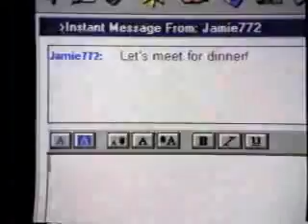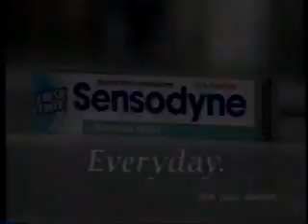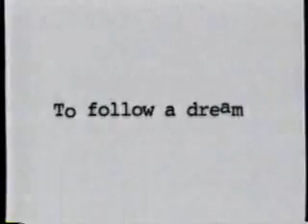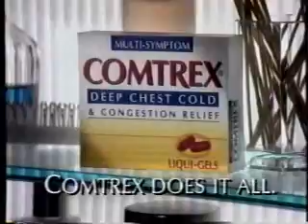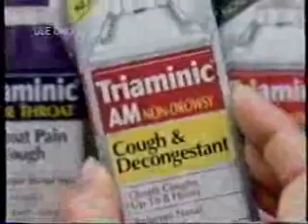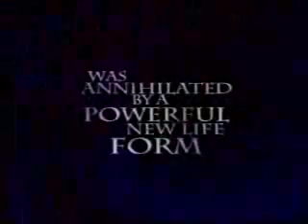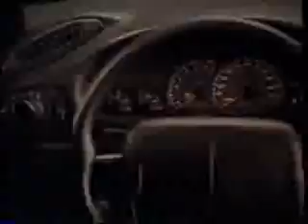KAPP/ABC commercials, 1/10/1998 part 1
Aired during the U.S. Figure Skating Championships.
- State Farm
- Clairol Daily Defense
- America Online
- Sears (Appliance & Electronics Sale)
- Chevy Lumina
- Sensodyne
- Office Depot (Dilbert)
- Ruby Bridges promo
- America's Funniest Home Videos promo
- Betty Crocker Frosting
- Yoplait
- Campbell's Soup (Absolutely Freezing)
- I Know What You Did promo
- 20/20 Monday promo
- Northwest Ford Dealers (Roadside Assistance)
- Pioneer Bank
- KAPP Local News at 11 topical/ID
- Thrifty Car Rental
- PayDay (In Las Vegas)
- Comtrex Deep Chest Cold
- Smucker's
- Dean Witter
- Carol Wright Team Up with a Champion Sweepstakes
- House Guest promo
- The Drew Carey Show/Soul Man promos
- Visa (Nagano Olympics)
- Triaminic
- Wal*Mart (Trucker Buddy)
- State Farm (Wouldn't It Be Nice)
- Chevy Malibu
- ABC Children First PSA
- Prey promo
- Boost
- Hahn Chrysler-Plymouth-Mercedes-BMW (Garage Sale)
- Pioneer Bank
- Dairy Queen
- KAPP-35 ID